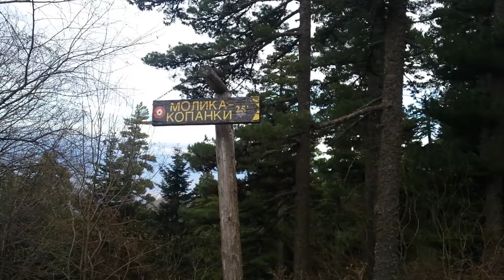Pelister ,Bitola Macedonia